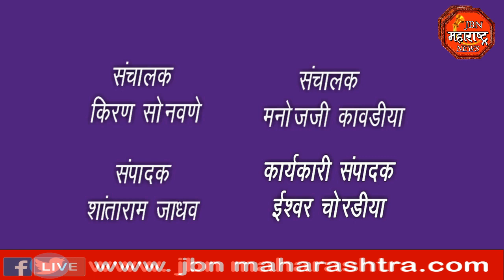महाकुंभाचे मंगलमय वातावरणात ध्वजारोहण करण्यात आले. या प्रसंगी ना.गिरीष महाजन